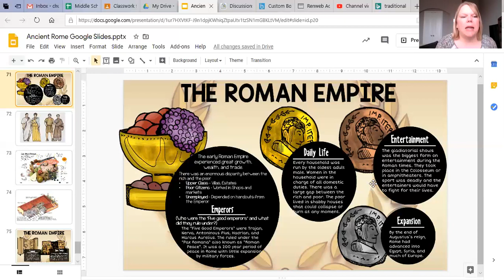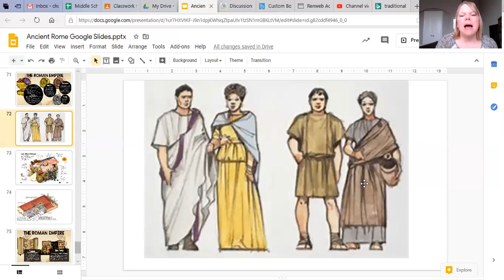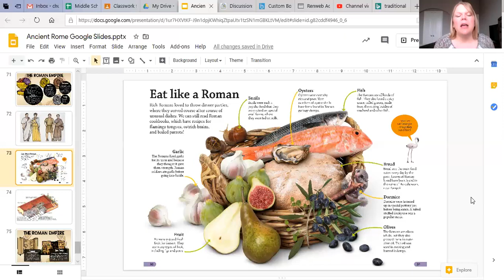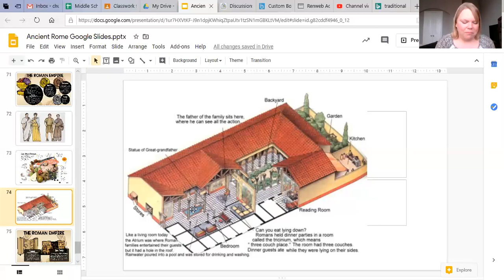6th Grade - History - Common Items in the Roman Empire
In this video, Ms. Hunter shares details about the clothing, homes, and food common in the Roman Empire. April 13, 2020